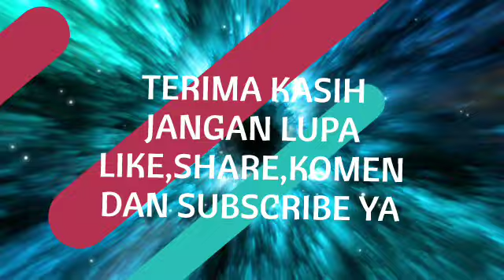Datin Patimah Ismail beri gambaran puteri Sarah bakal kembali bersama Syamsul??